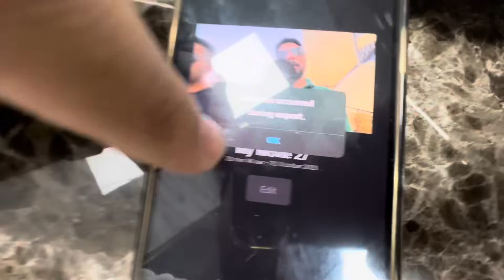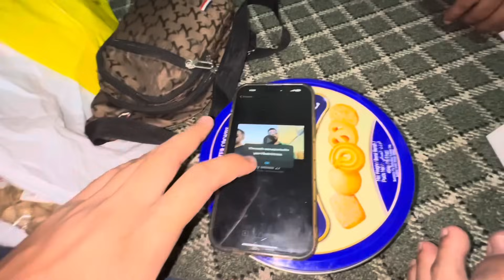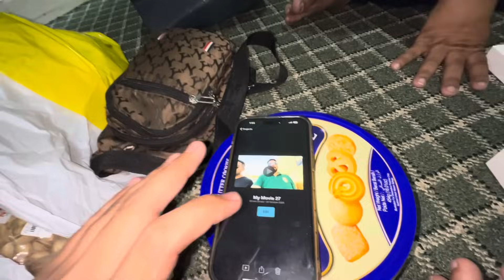choty bhai jan bary bhai jan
aj hum zam zam mobile shop py aye